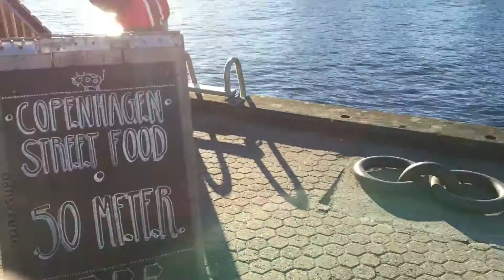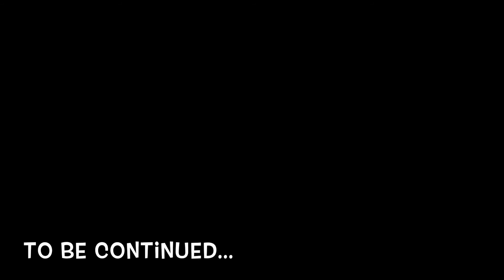Copenhagen Day 3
(Watch on 1080p HD for best resolution)

Itinerary:
- Central Station to Helsingør
- Hyacint Helsingör
- Kronborg Castle
- Kulturværftet
- Christianshavn
- Papirøen Copenhagen Street Food
- Boat bus (normal public bus)
- Strøget famous walking street

1. Sweet and Sour - Lovelyz
2. For You - Lovelyz
3. Ah-Choo - Lovelyz

Taken via iphone 6s.